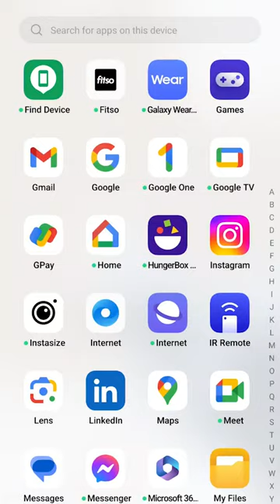How to install THREADS, Here's COOL way, Step by Step Guide